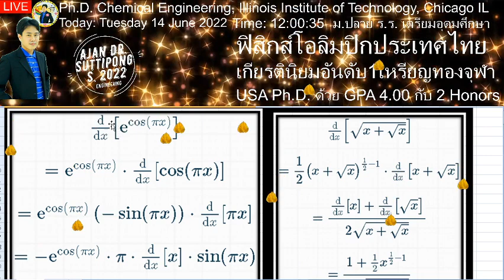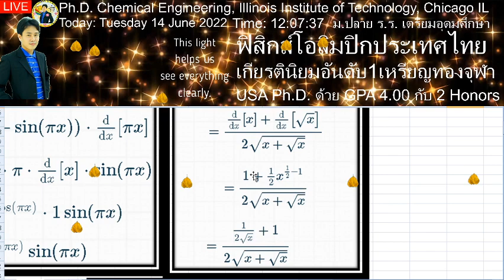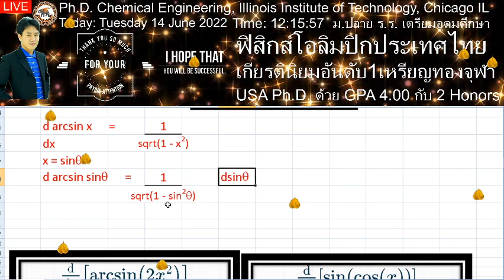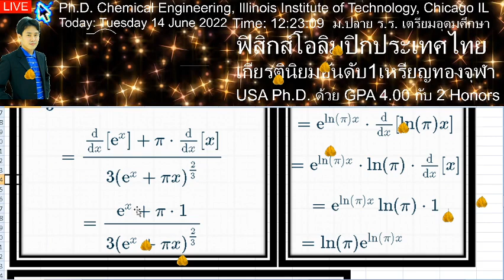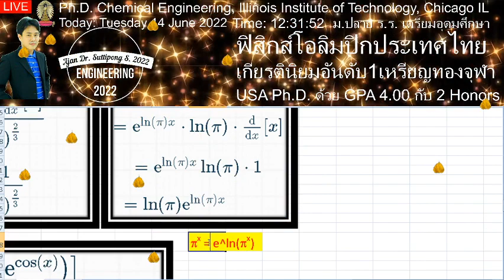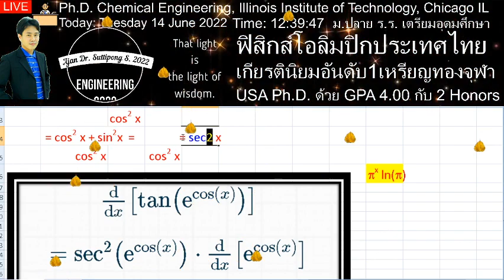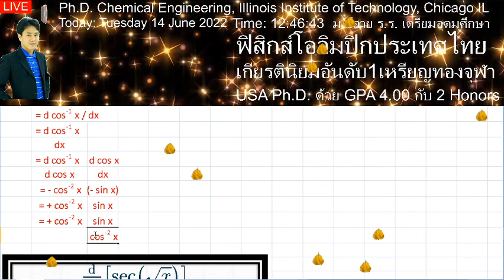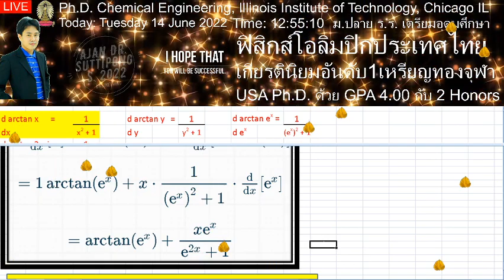ติวฟรีตลอดไป เลข วิทย์ June 14, 2022 ตั้งแต่ชั้นประถม ม ต้น และ ม ปลาย จนถึง ระดับมหาวิทยาลัย